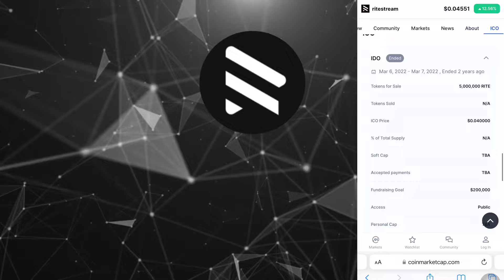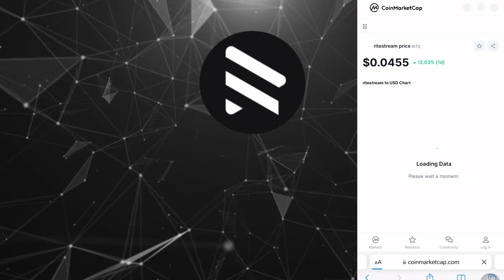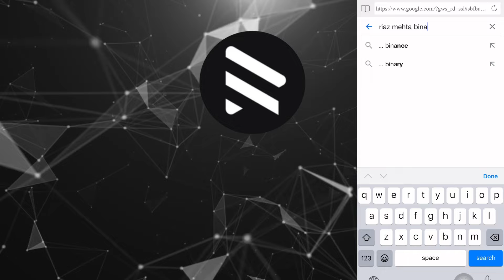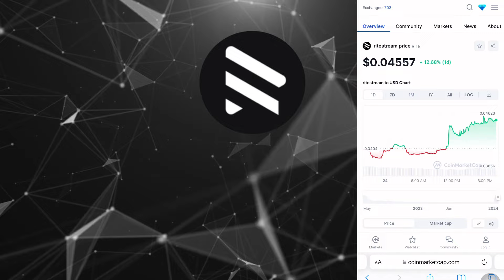Ritestream connection with Binance?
Hello there in this video, we are talking about. Ritestream.